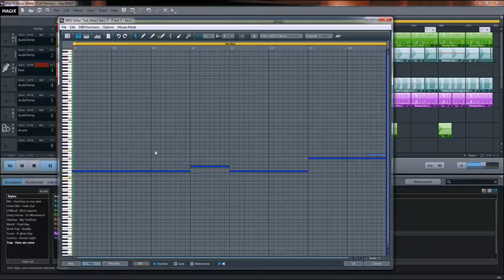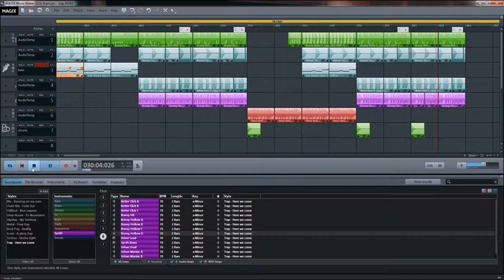Magix Music Maker|Создание электронной музыки|Trap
Конструктор из сэмплов и примерное создание электронной музыки в стиле trap, в программе Magix Music Maker